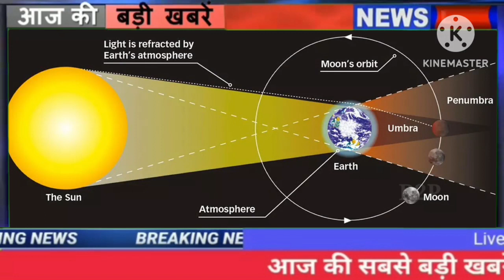5 May 2023 Chandra Grahan Time : 5 मई 2023 चंद्रग्रहण व सूतक का समय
5 May 2023 Chandra Grahan Time : 5 मई 2023 चंद्रग्रहण व सूतक का समय | 5 may 2023 chandra grahan
5 may 2023 chandra grahan | 5 may chandra grahan 2023 | 5 may 2023 chandra grahan time सही समय

5 may 2023 chandra grahan
chandra grahan 2023
chandra grahan
5 may 2023 chandra grahan time
5 may chandra grahan
5 may 2023 chandra grahan timing
chandra grahan may 2023
chandra grahan may 2023 date and time
5 may chandra grahan 2023
5 may 2023 chandra grahan sutak timing
chandra grahan kab hai
5 may 2023 lunar eclipse
chandra grahan kab lagega
5 may 2023 chandra grahan in hindi

बुद्ध पूर्णिमा चंद्र ग्रहण 2023
buddhpurnimachandragrahan

chandra grahan 2023 may 5| साल का दूसरा चंद्र ग्रहण कब ? chandra grahan date and time |aaj grahan hai kya

चंद्र ग्रहण की जानकारी
चंद्र ग्रहण कब लगेगा
5 मई 2023 चंद्र ग्रहण
चंद्रग्रहण 5 मई 2023